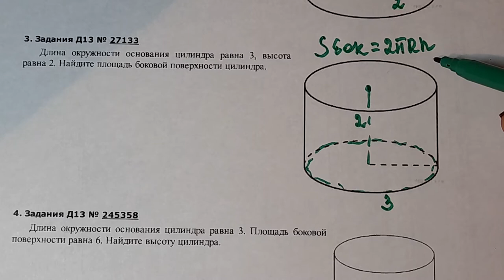Егэ,11 кл. Длина окружности основания цилиндра равна 3 , высота равна 2. Найдите площадь боковой пов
Длина окружности основания цилиндра равна 3, высота равна 2, Найдите площадь боковой поверхности цилиндра